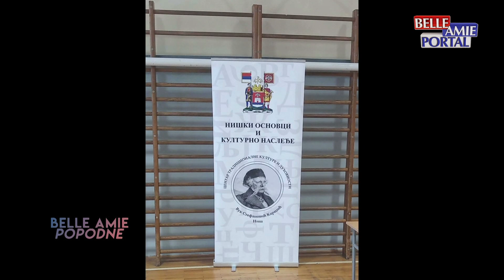Belle Amie Popodne 12.12.2022.